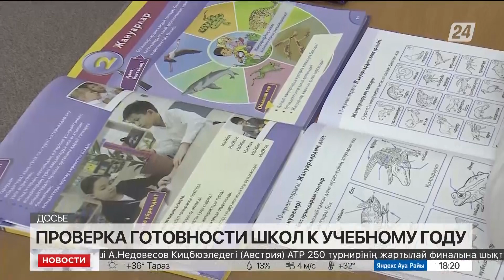В Минпросвещения прокомментировали готовность школ к учебному году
В Министерстве просвещения дали разъяснение по 68 школам, не готовым к учебному году. Там отметили, что ремонтные работы идут по плану, согласно договорам. То есть срыва сроков и нарушений не зафиксировано, передаёт «Хабар 24».